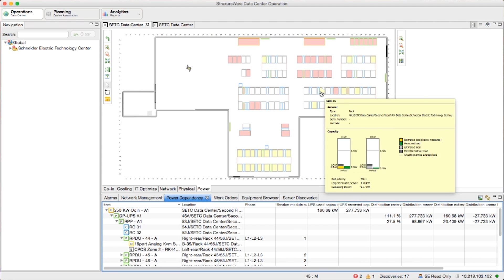Importance of Capacity Planning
Weill Cornell Medical College consolidated an older data center into their new data center. Leonard Francis, Associate Director of IT Operations, describes how he rebuilt their data center with InfraStruXure (a modular physical solution) and integrated it with StruxureWare (Data Center Infrastructure Management software) by Schneider Electric to extend their manageability.